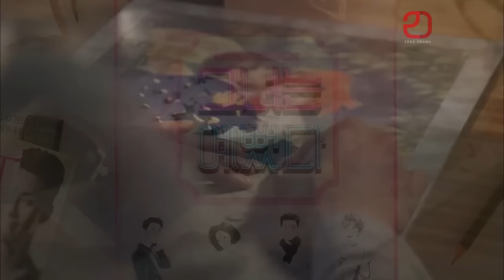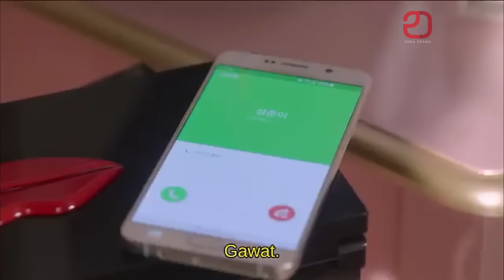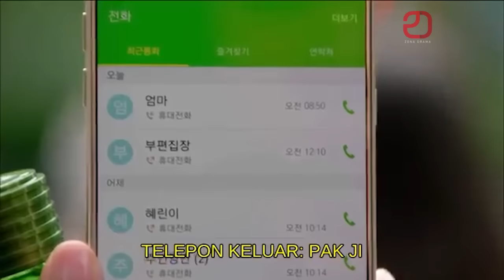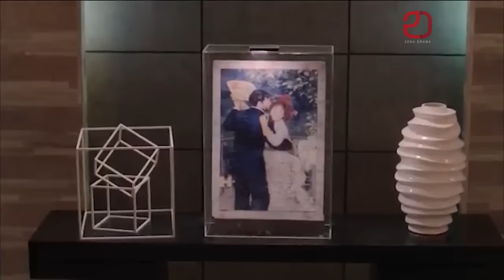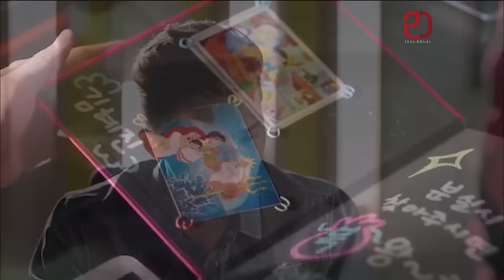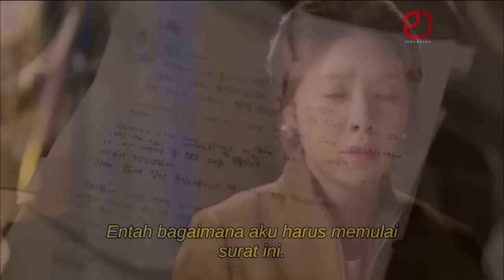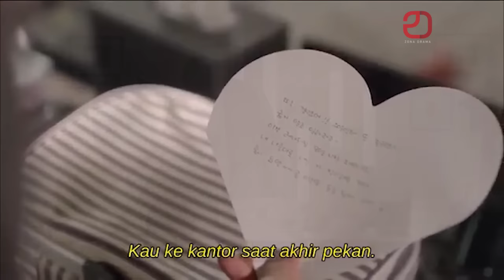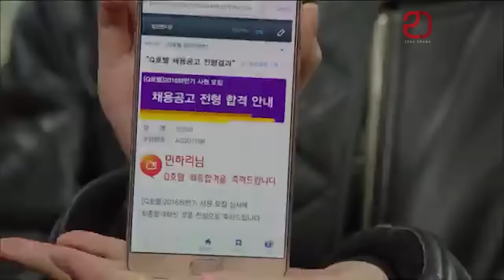THE REAL CINTA TIDAK MEMANDANG RUPA, GADIS INI BISA MENAKLUKAN HATI 2 PRIA TERGANTENG SE-KOREA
Drama komedi romantis She Was Pretty mengangkat kisah krisis kepercayaan diri seorang perempuan atas penampilannya oleh Kim Hye Jin (Hwang Jung Eum). Cerita panjang Hye Jin berawal dari masa kecil hingga kondisi keluarga yang berdampak pada masa depan.